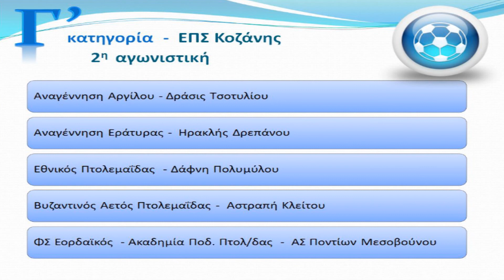Προαναγγελία ΕΠΣ Κοζάνης 21-22/10/2017